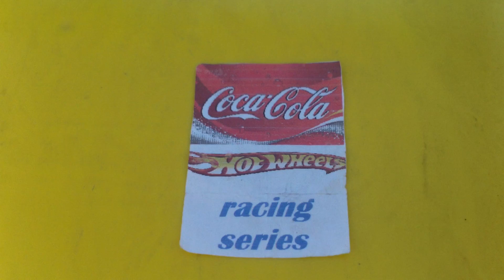Coca-Cola Hot Wheels Racing Series s8 r2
Welcome to round 2! Today we take it outdoors, and our 8 competitors are going to have some tough terrain to race on. Good thing we're racing monster trucks! Enjoy!

Song 1: Good Times Roll - The Cars
Song 2: Lost But Won - Hans Zimmer
Song 3: Fracture - Chronic Crew
Song 4: Money And The Power - Kid Ink